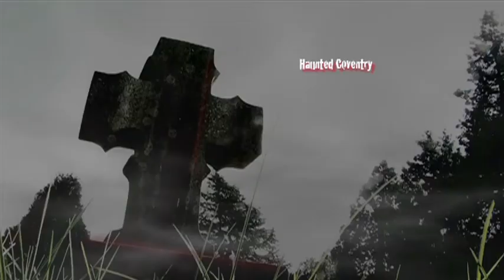Group 2 Haunted Coventry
Group 2 takes another look at some spooky tales from around Coventry - featuring interviews with people who have encountered some ghostly goings on!